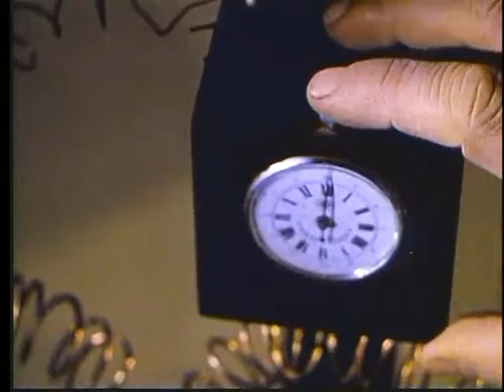Lady Frankenstein (1971)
Lady Frankenstein is a 1971 Italian horror film directed by Mel Welles and written by Edward di Lorenzo. It stars Rosalba Neri, Joseph Cotten, Mickey Hargitay and Paul Müller